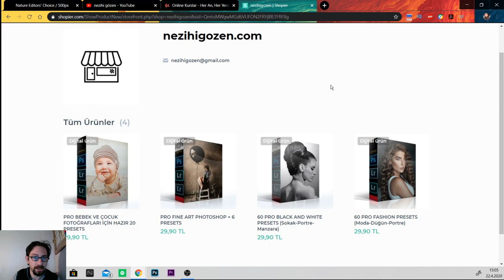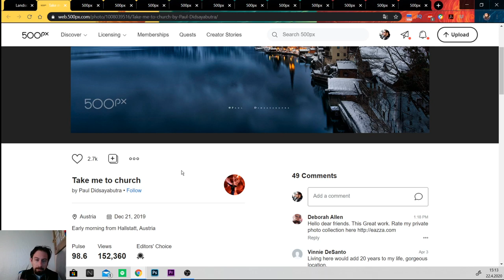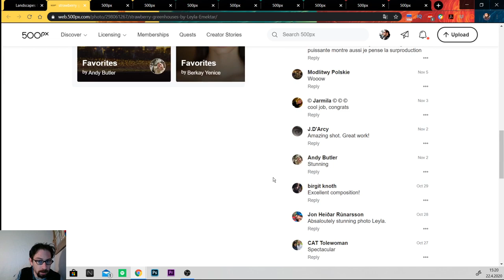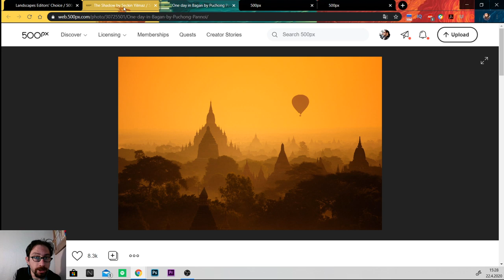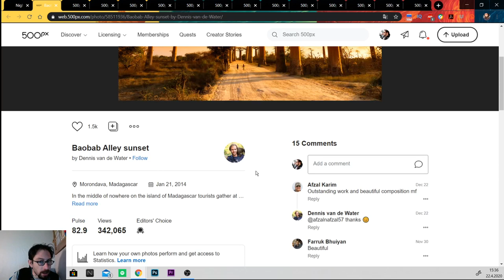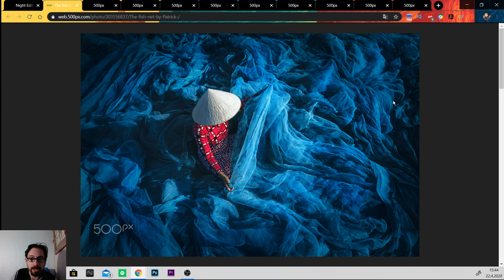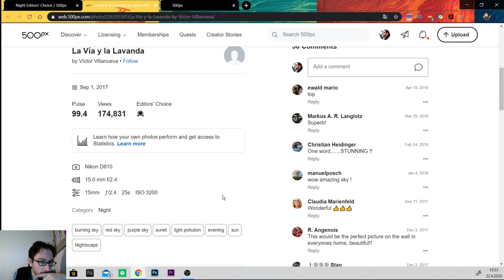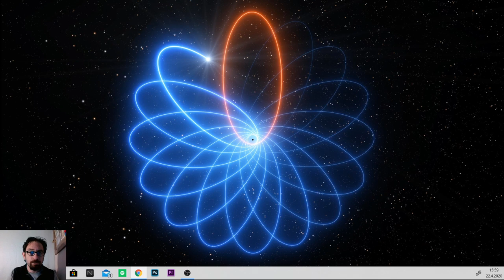MANZARA FOTOĞRAF ÇEKİM TEKNİKLERİ 1 (Fotoğraf Eğitimi)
Arkadaşlar Merhaba bu videoda sizlere Manzara Fotoğraf Çekim Tekniklerini detayları ile anlatıyorum.

Özellikle fotoğraf çeken ve Photoshop ile düzenlemeyi öğrenmek için doğru yerdesiniz. Hangi fotoğraf makinesini alacağınızı öğrenmek Photoshop cs5 yada Photoshop cs6 ile fotoğraf düzenlemek için yada  Camera RAW kolayca fotoğraflarınızı düzenlemeyi bu kanal sayesinde öğrenebileceksiniz.. Photoshop ve Lightroom eğitimleri ile kendini geliştirmek isteyenler bu videoya bakabilirler.

950 Ücretsiz Lightroom Presets, bu videonun çalışma dosyalarını ve daha fazla kaynak için altta yer alan linke tıklamanız yeterli.